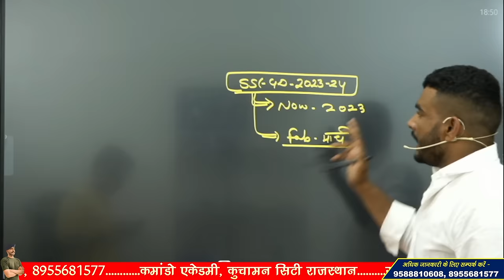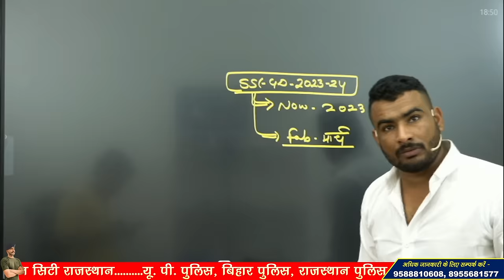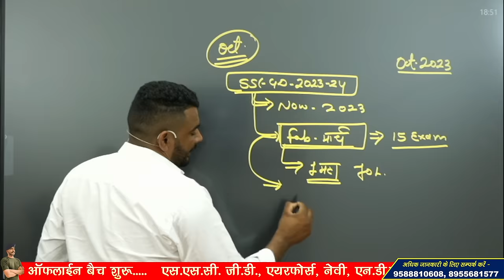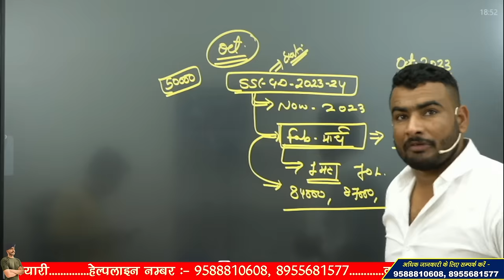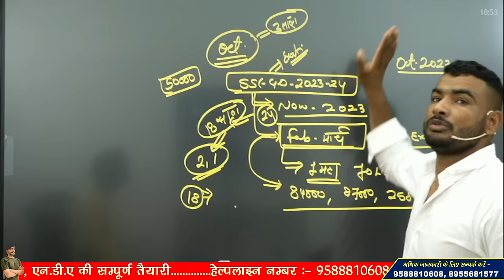ssc gd new vacancy 2023-24 | ssc gd post ? ssc gd notification नवंबर से पहले ?